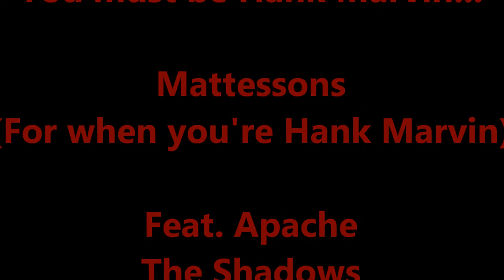You Must be Hank Marvin - Mattessons Advert Feat Apache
Love this commercial featuring Apache and look a likes Hank Marvins!